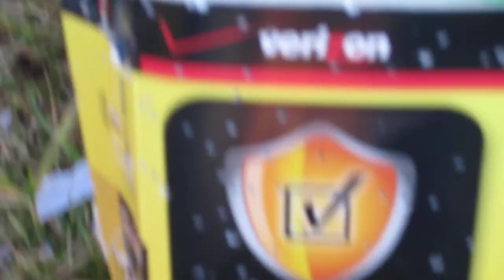Pump shotgun round 2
Same targets using different shells.